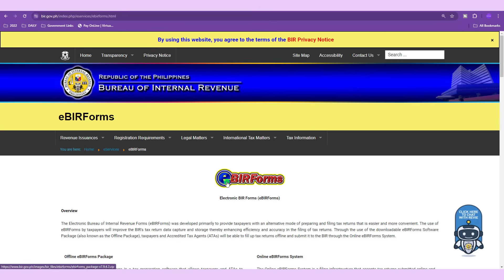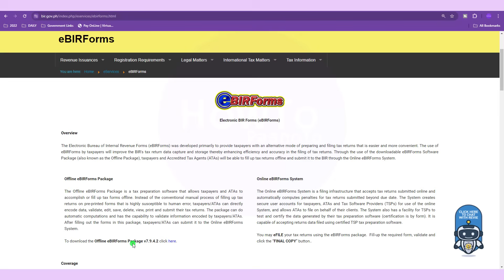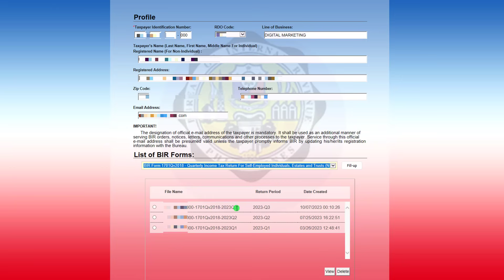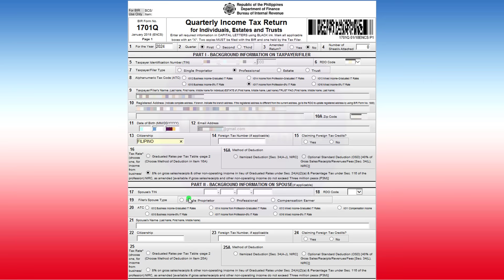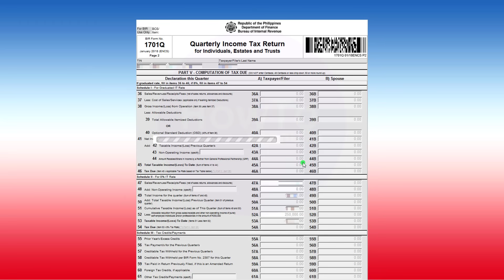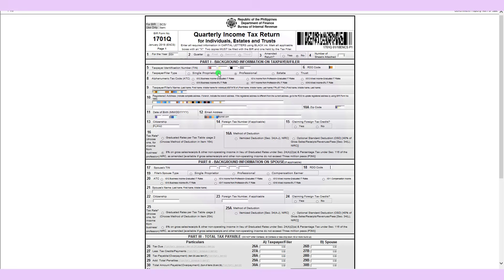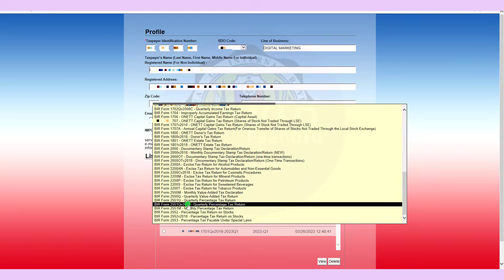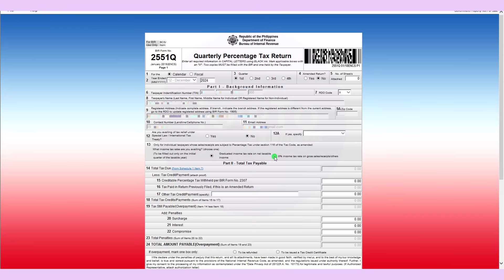1701Q 1st quarter 2024 + 2551Q: How to File 1701Q using eBIR Online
Frequently Asked Question BIR Registration:
What is a 1701q quarterly income tax return?
How to download 1701q BIR form?
Do I need to file both 1701q and 2551Q?
How much is the penalty for late filing of 1701q?
Who should file BIR form 1701Q?
Do I need to pay 1701Q?
Can you file 1701Q online?
Who needs to file quarterly?
How to compute BIR quarterly percentage tax?